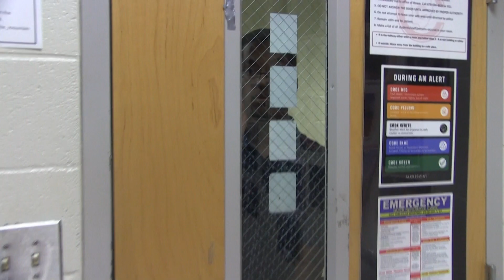An Intense Door Opening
Kyle just wants to be let in. Will Kat and Eric ever get to it or will they take each other out first? Find out in this action-packed drama about creating new possibilities in one's life.